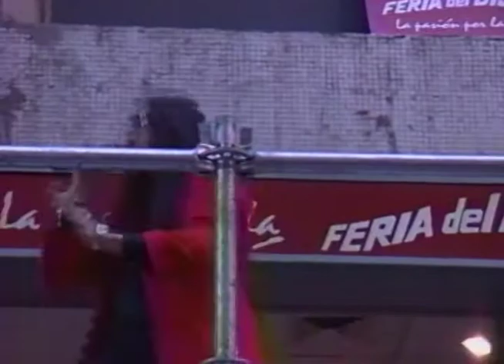EL CIRCULO EMILIANO EX GRUPO BLUE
SHOW DE FERIA DEL DISCO CELEBRANDO LOS 44 AÑOS FERIA DEL DISCO ARCHIVO HISTORICO

GRUPO  BLUE